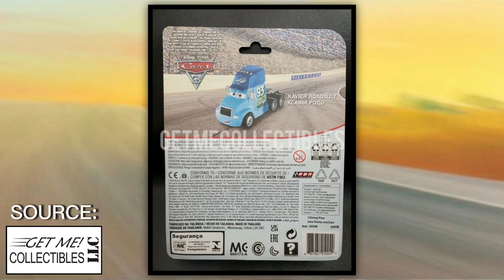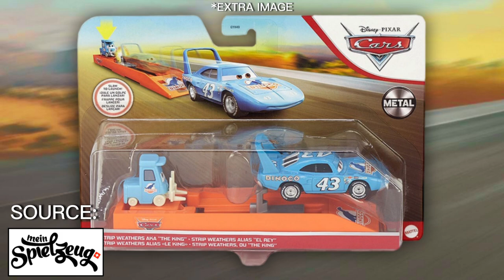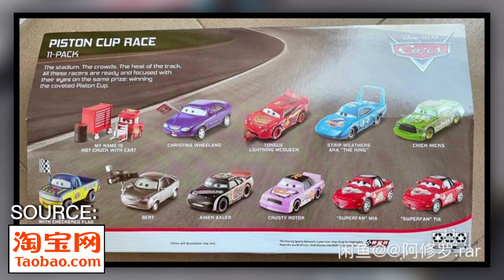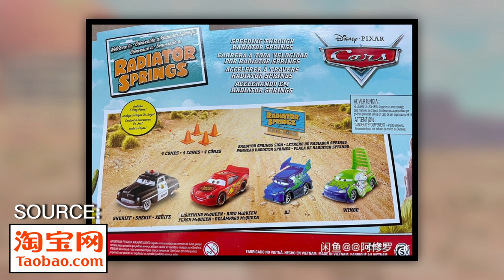Sneak Peeks Ep. 47 - Deluxes, Singles, 11-Pack, 5-Pack, Launchers, Stunt & Splash Red | Crazy Cars 7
‣Welcome to Sneak Peeks Season 3! The third season to this incredible series on my channel! Here, you'll find what's new, what you can expect, and more. When there's new news, there's a new episode! Each Season I provide 21 episodes, be sure to never miss one.

‣Episode 47 - Xavier Roadault & Corporal Josh Coolant, Jimmy Lugwrench, Francesco Bernoulli's Launcher, Piston Cup Race 11-Pack, Stunt & Splash Red, Rich Hurry, Speeding Through Radiator Springs 4-Pack

‣Chapters:
0:00 - Introduction
0:11 - Xavier Roadault
0:22 - Corporal Josh Coolant
0:35 - Jimmy Lugwrench
1:02 - All Launchers
1:56 - Piston Cup Race 11-Pack
2:14 - Stunt & Splash Red
2:46 - Rich Hurry
2:59 - Speeding Through Radiator Springs 4-Pack
3:12 - Outro